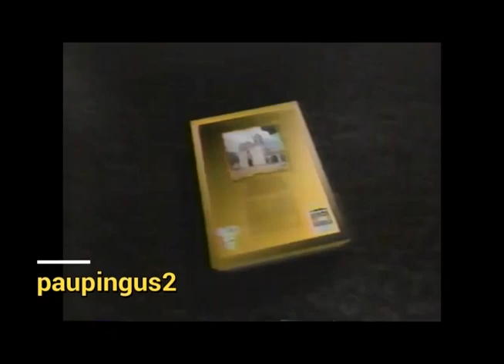Comerciales mexicanos: Seccion Amarilla 1998